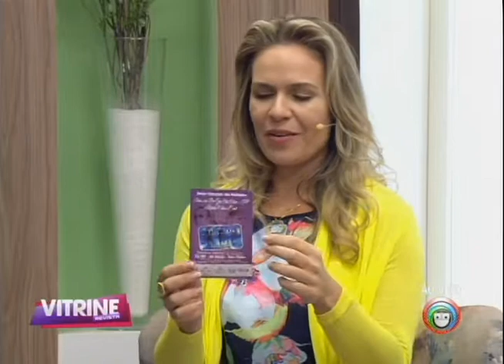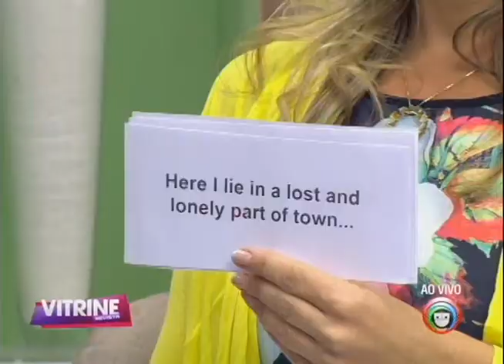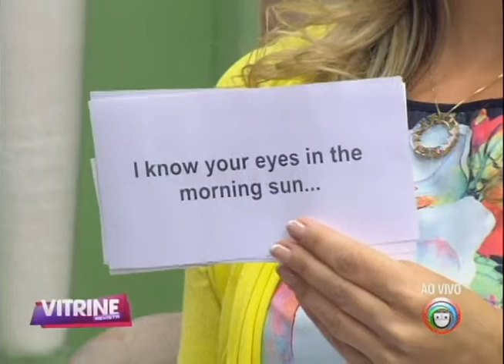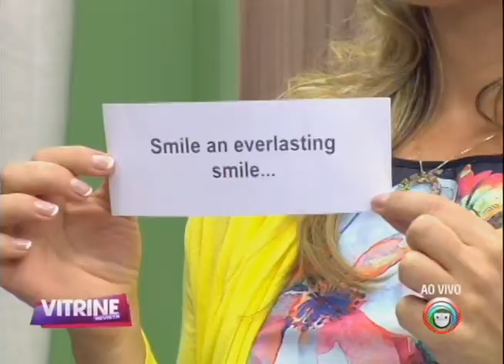Bee Gees One Cover resgata memória e emociona fãs (11/09)